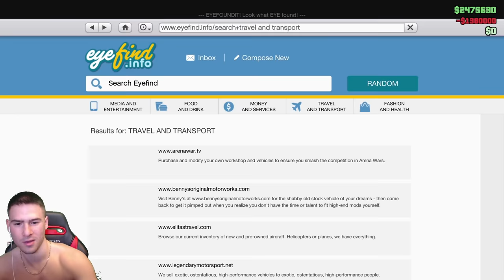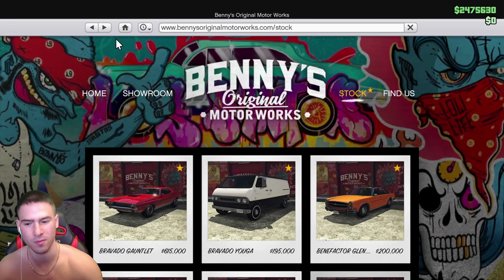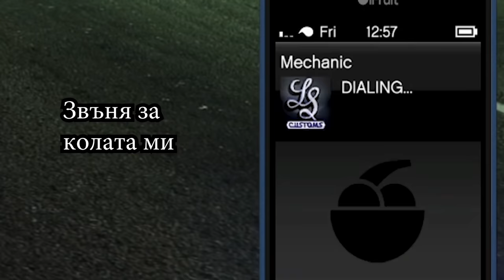Направих Женска Кола - Тунинг Предизвикателство